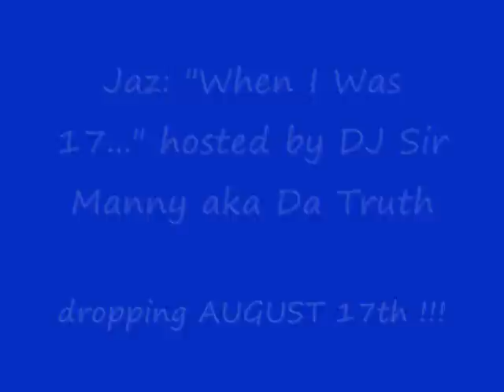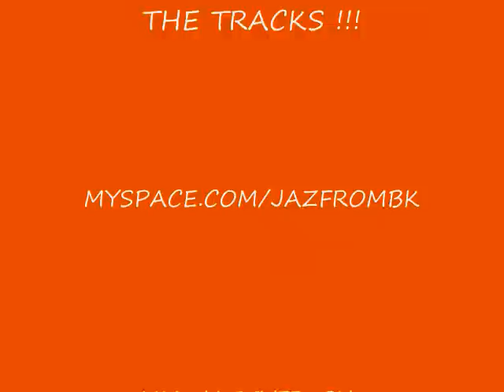"When I Was 17..." mixtape promo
MY MIXTAPE "WHEN I WAS 17" IS OUT NOW !! DATPIFF.COM SEARCH WHEN I WAS 17 ... CRACK !!